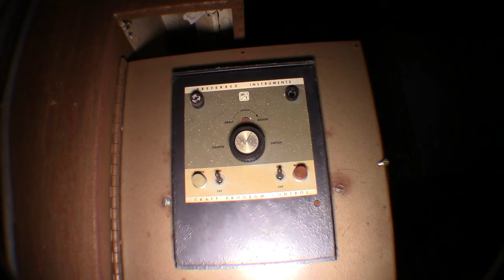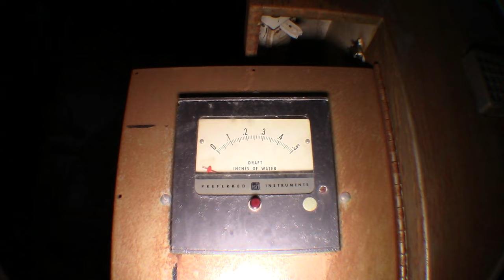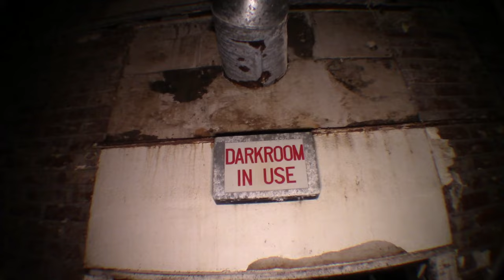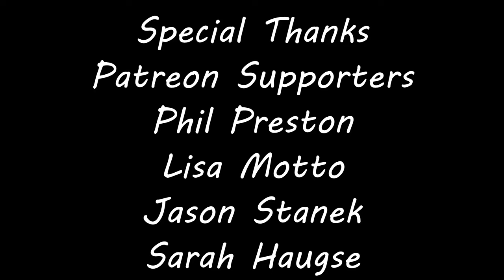SPOOKY EXPLORE Abandoned Basement URBEX OLD PHOTO LABS AND PRINTERS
Explore This Creepy Dark Basement, Old Photo Labs and Printer. This building was built at the turn of the century. Decay, Fire, Theft and Water Damage are claiming this building quickly. The rest of the series will reveal the buildings History and Exactly what it is.

From the hood, inner city urban settings, to country farmhouses and everything in between. Catch a glimpse of a dying and dissapearing part of our history.

 Always the possibility of evp and ghost activity. Do you believe haunted places exist? Overgrown entangled scary abandoned buildings abound!